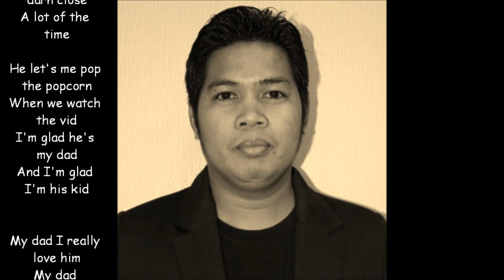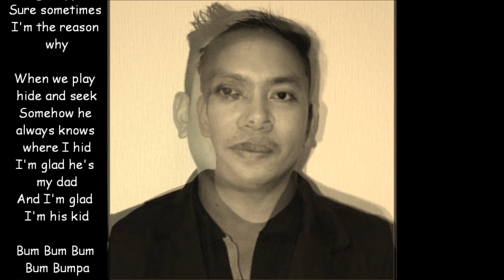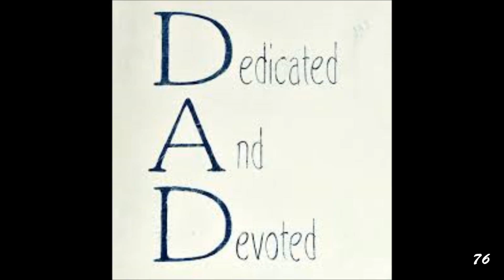Premix Dads!!!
Daddy rin kami hindi lang halata!!!